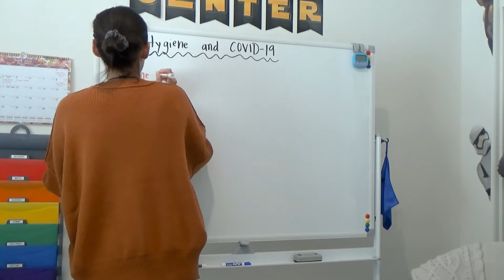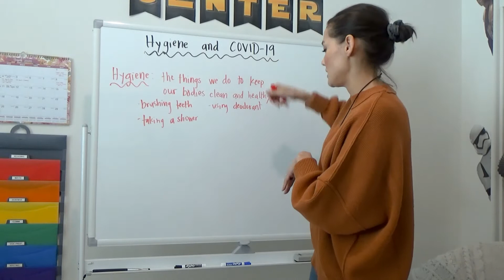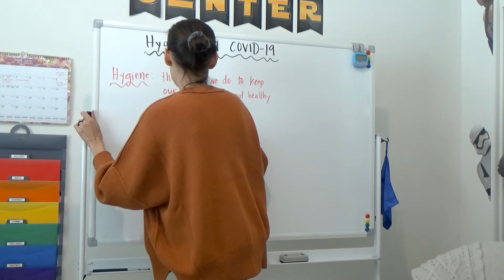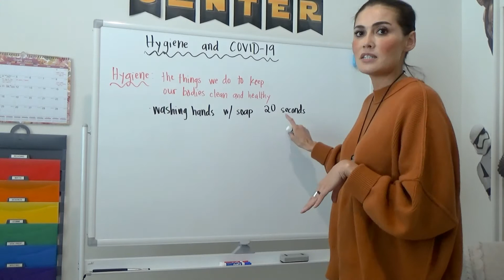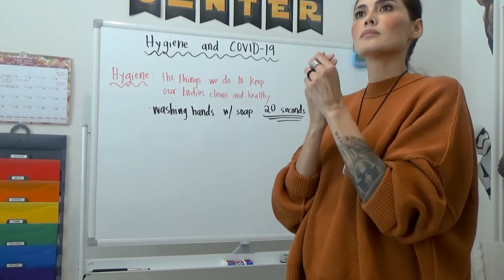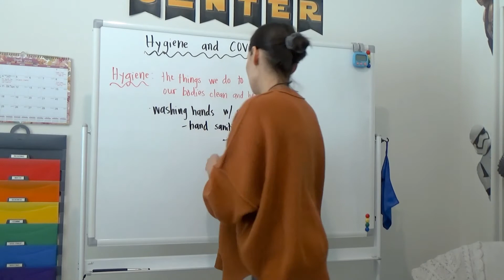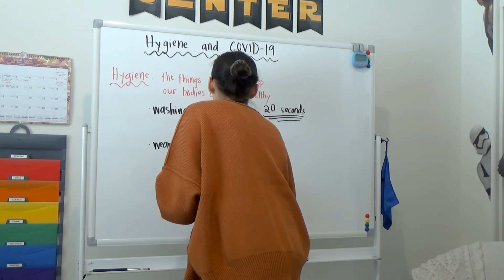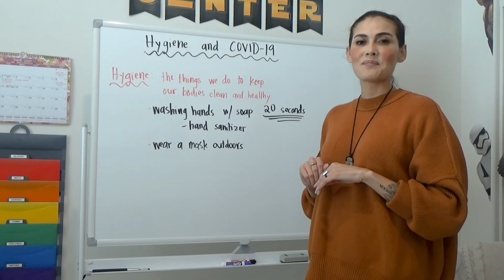Hygiene and COVID 19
Hygiene 101: Preventing Illness